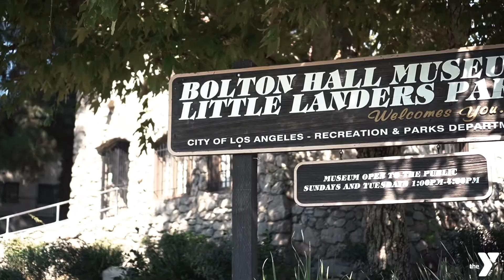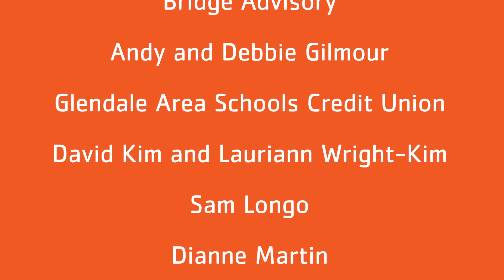WEEK 2 of Attitude of Gratitude